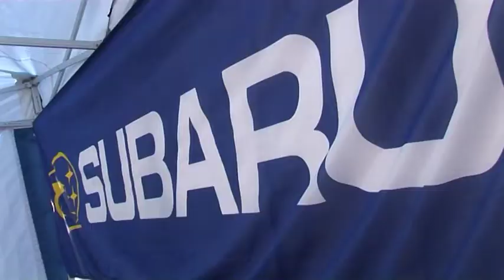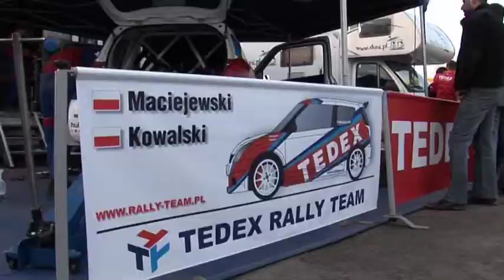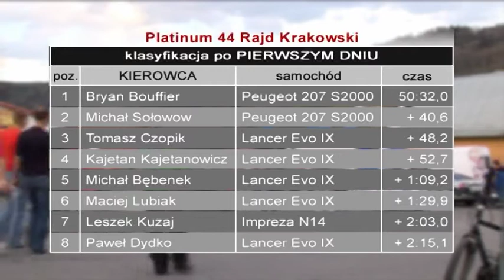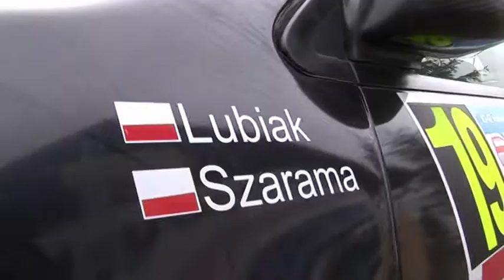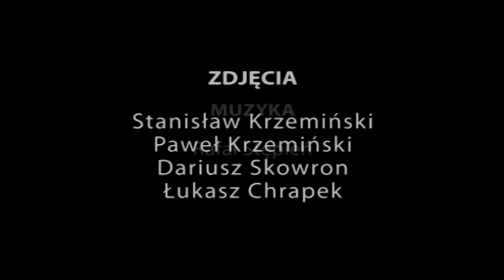44 Rajd Krakowski 2008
motorsportTV.pl - archiwum